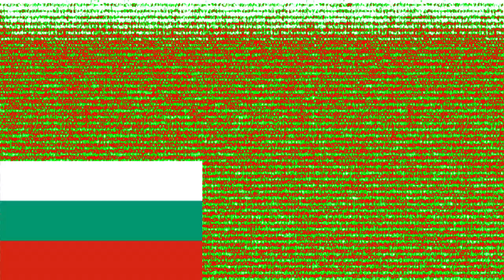My Random Effects #2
1. SofiaMorningFlangedSawChorded
2. TBVM1783 Flanged Saw
3. ClearFlip 2.0
4. 1.0 Bulgarian DUH
5. GlowRays
6. MirrorGlow
7. X Is TBVM1783 Trippyness
8. Indian Flanged Saw
9. Bulgarian Flanged Saw
10. Nigerian Power
11. Heaven
12. Crazy Effect 4.0